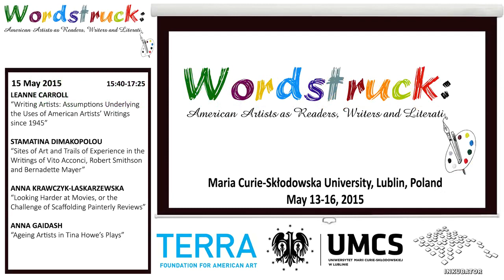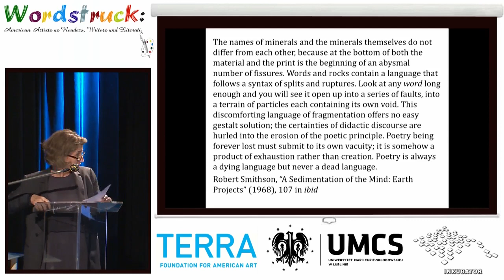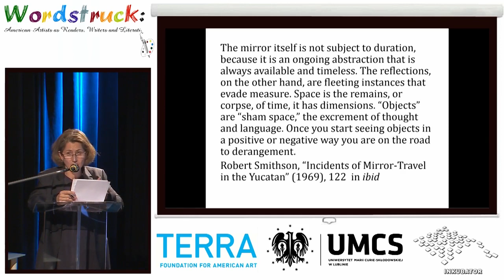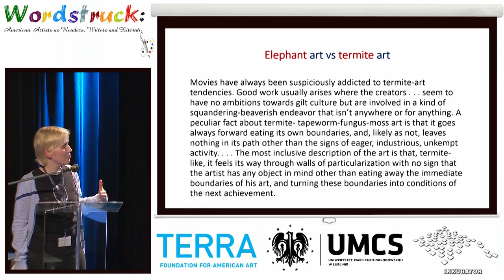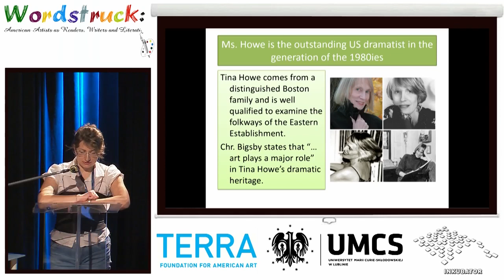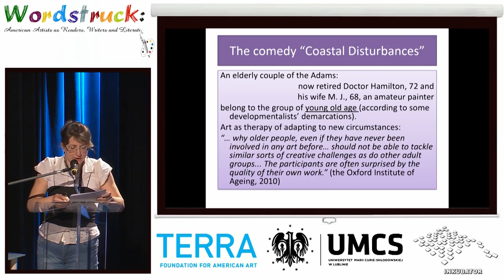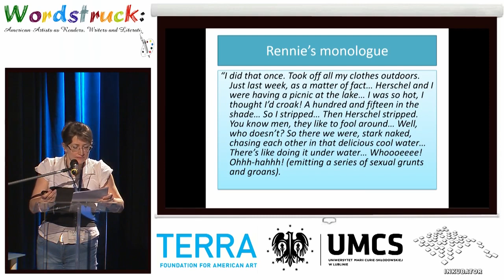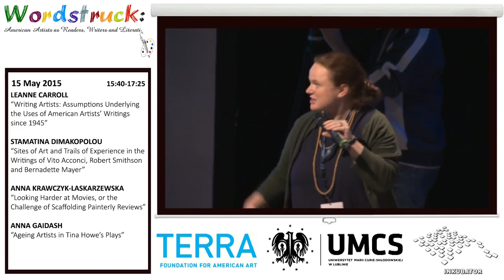Wordstruck Session 11, May 15, 2015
DR. LEANNE CARROLL – “Writing Artists: Assumptions Underlying the Uses of American Artists’ Writings since 1945”; DR. STAMATINA DIMAKOPOLOU – “Sites of Art and Trails of Experience in the Writings of Vito Acconci, Robert Smithson and Bernadette Mayer”; ANNA KRAWCZYK-LASKARZEWSKA – “Looking Harder at Movies, or the Challenge of Scaffolding Painterly Reviews”; DR. ANNA GAIDASH – “Ageing Artists in Tina Howe’s Plays” - papers presented at the “Wordstruck: American Artists as Readers, Writers and Literati” conference in Lublin, Poland, on May 15, 2015.

Note: At the request of Leanne Carrol, the video recording of her presentation is not available for viewing.

The Department of American Studies at Maria Curie-Sklodowska University, Lublin, Poland, hosted “Wordstruck: American Artists as Readers, Writers and Literati” between May 13-16, 2015. The conference was made possible thanks to a grant from the Terra Foundation for American Art and the support of the MCSU Authorities. Its goal was to explore the intellectual endeavors and other significant achievements of American painters from the colonial era to the post-World War II years. The conference offered an occasion for discussing the place of American art in American studies – as a topic of research and teaching, particularly at universities and art schools in East-central Europe, where historical American art is still relatively little known and is often dismissed as being derivative and of lesser significance than European art. The organizing team were: Dr. Jerzy Kutnik and Dr. Edyta Frelik from Maria Curie-Sklodowska University and Dr. Robert Westerfelhaus from the College of Charleston, Charleston, SC. The four-day series of events included 13 sessions, during which 6 keynote lectures and 26 shorter presentations were offered by scholars from Poland, Ukraine, Slovakia, Austria, Germany, France, Greece, Italy, the United Kingdom, the United States, and Canada. The keynote speakers were: Liza Kirwin (Deputy Director at the Smithsonian's Archives of American Art in Washington, D.C.), Erika Doss (professor of American Studies at the University of Notre Dame), Heinz Ickstadt (Professor Emeritus of American Literature at the Kennedy Institute of North American Studies at the Free University in Berlin), Andrew Hemingway (Professor Emeritus in History of Art at University College London in London), Derrick Cartwright (Director of University Galleries and Professor of Practice in the Department of Art, Architecture and Art History at the University of San Diego), and Robert Westerfelhau (College of Charleston).

Wordstruck web address is:
wordstruck2015.umcs.lublin.pl